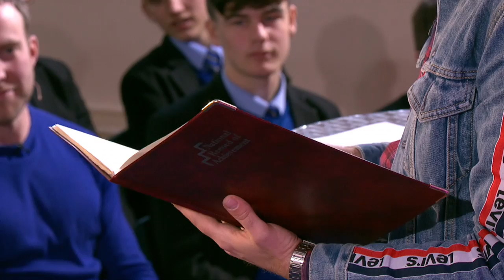Super Assembly: Phil Taggart live from Christian Brothers in Omagh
BBC Radio 1’s Phil Taggart is live on BBC Make It’s Super Assembly. Slacker extreme, Phil explains how he got to be a great presenter, interviewer, podcaster and DJ.

bbc.co.uk/makeit